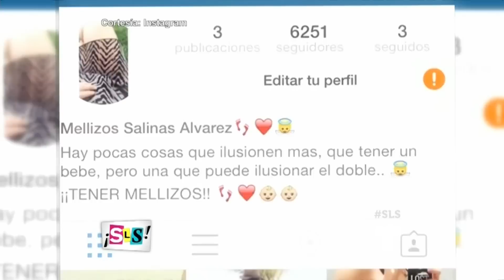Suelta La Sopa | Elizabeth Álvarez habla de lo feliz que se siente con su embarazo | Entretenimiento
Video oficial de Telemundo Suelta La Sopa. La actriz apoyó a la comunidad gay de México y se convirtió en su reina.